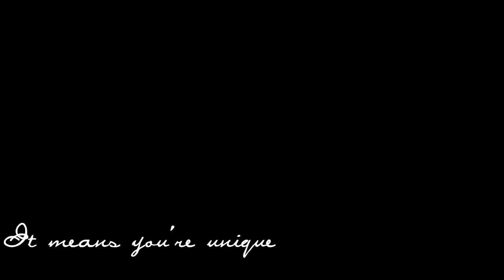Riley Matthews - "I don't want to be unique"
Hey, lovies! i made this over a week ago but my laptop is crappy, so sorry about my delay. I stayed at my nans over the weekend and i brought some new books. Including the Fallen series. I AM SO IN LOVE WITH THEM. They're also turning them into a film. If Zoella asks did i read her book in a day, denie it for me. :)

Charater: Riley Matthews
Song: Cool Kids
Colouring: I'm not quite sure but i think some of it is from LoveSucksManic